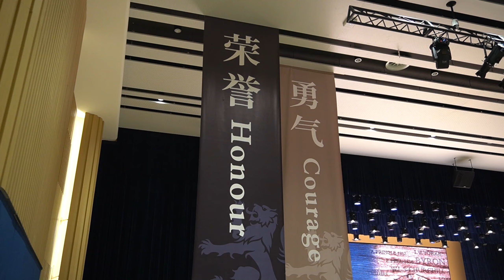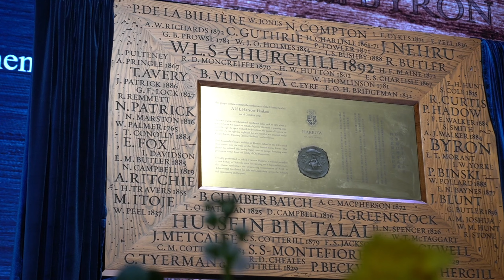Harrow Seal Conferment Ceremony & Celebration